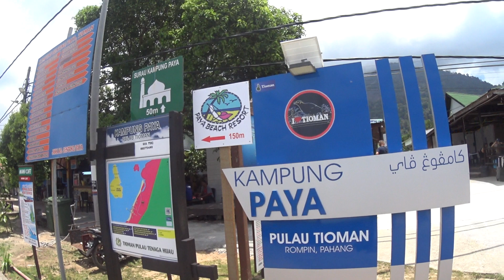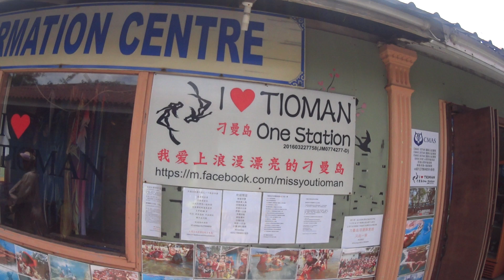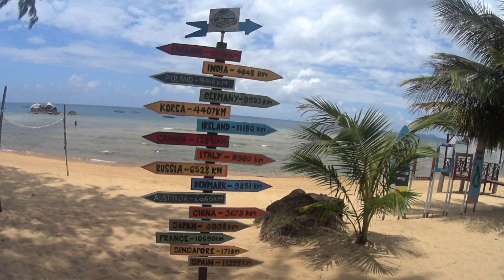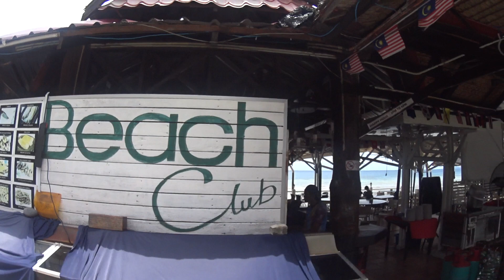Welcome to Kampung Paya | Pulau Tioman | Rompin | Pahang | West Malaysia ~ Mahalo_JC